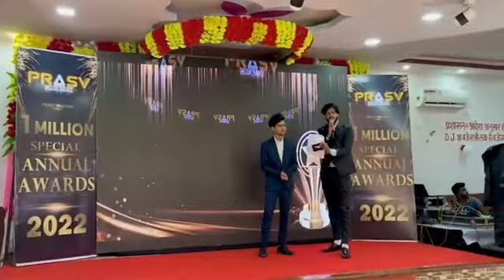1 Million Celebration 🎉🥳 @PRASV Creation